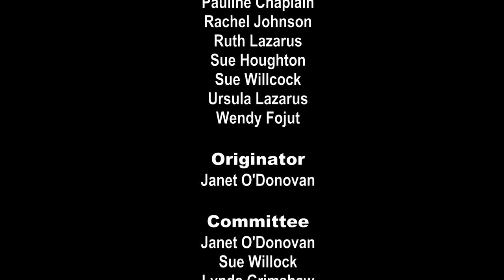Desford Tapestry Launch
Four years in the making the 9ft by 5ft Desford Tapestry was devised by Janet O'Donovan, designed by Steph Quigley and created by a dedicated group of 22 embroiderers of all ages from 20's to 80 plus.
The panels of the work depict the villages history alongside key events and buildings.
On the 3rd June 2023 the community came together to unveil the result of their hard work at a launch event held in the Church Center, my film takes a look at the tapestry and its various panels as it`s revealed to the public.
The work will move to its final location in the village library where a visit to see it in person is recommended.